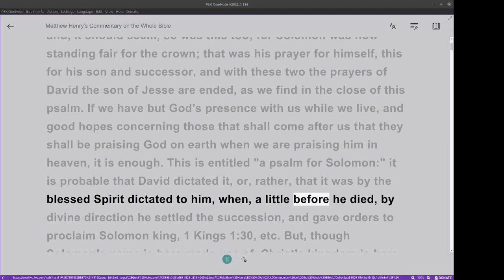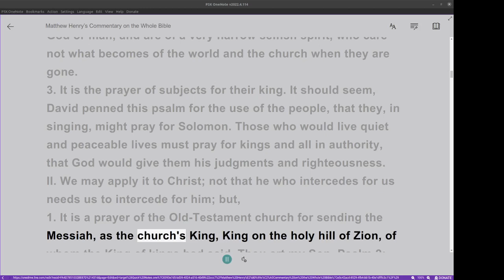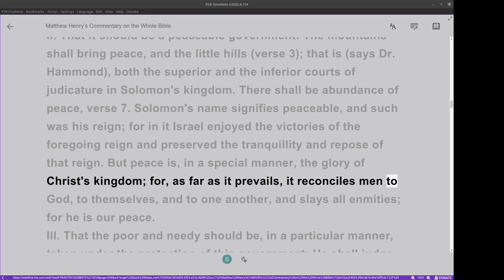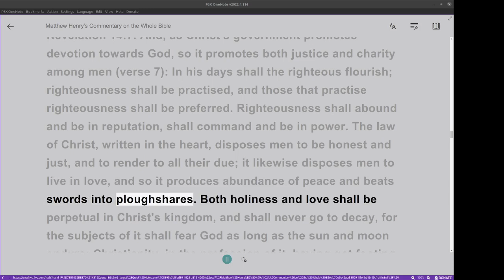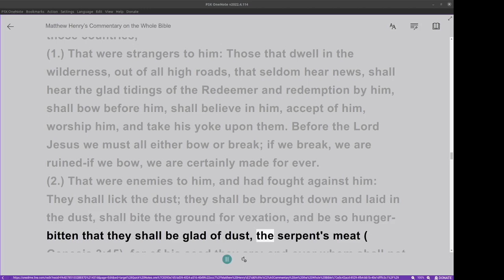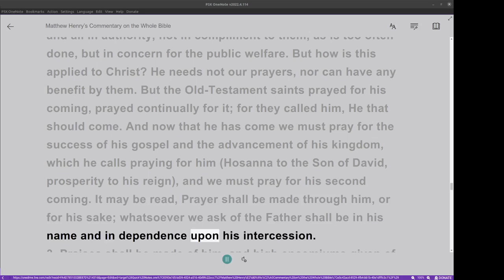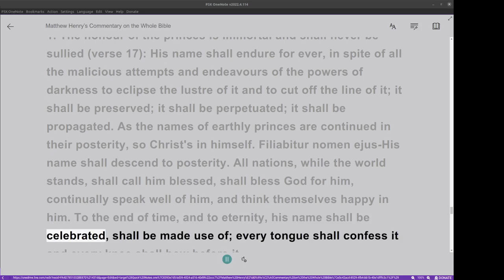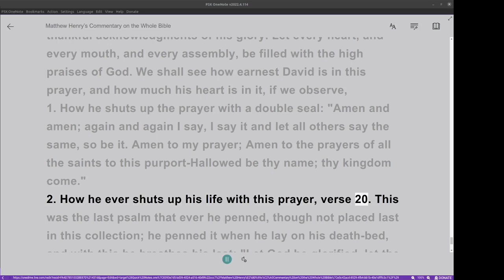Matthew Henry's Commentary on the Whole Bible. Audio produced by Irv Risch. Psalm, Psalm 72